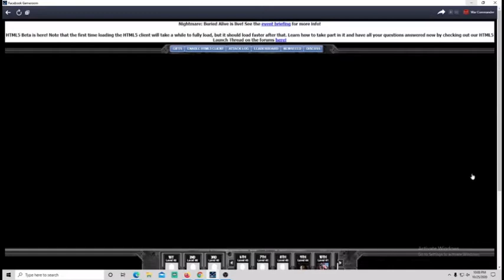WAR COMMANDER: Operation Buried Alive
I am Donnee from the Philippines and currently working here in the kingdom of Saudi Arabia. Thank you for stopping by and watching my videos.